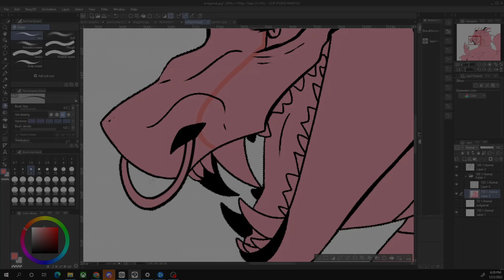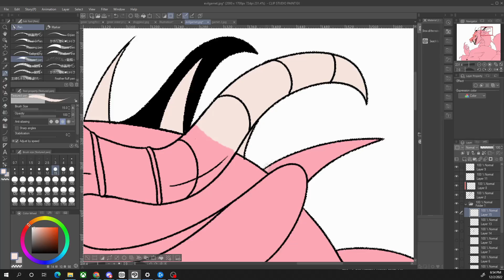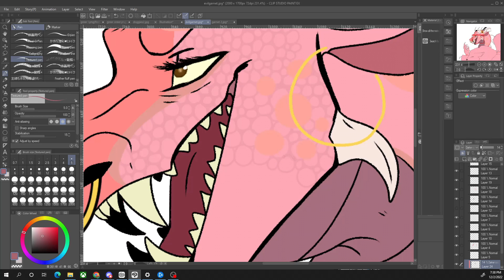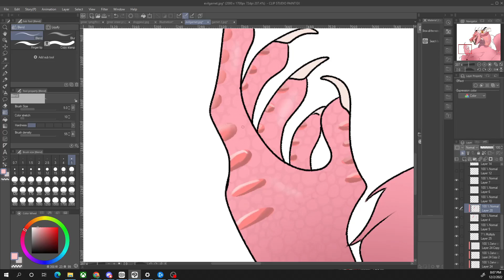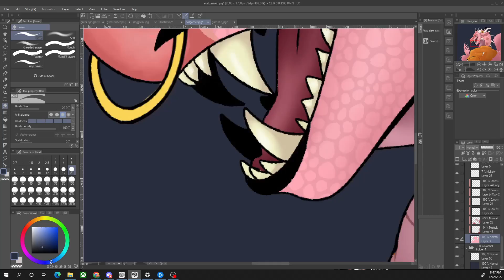Late Night Magic - A Wings of fire SPEED PAINT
This piece took me around 3 hours to complete, and is a concept I made up about a year ago I decided to finalize!

Drawing Pad - HUION Kamvas 13

Music Used
- Let the Reaper Wild by DOLLSHAPE
- In case you dont live forever by Ben Platt